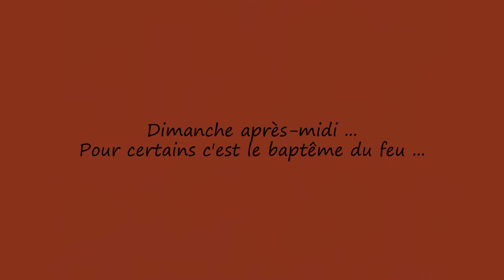Les Country Lovers 21 à Seigny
Le 13 mai 2012 pour le vide-greniers, par un beau soleil